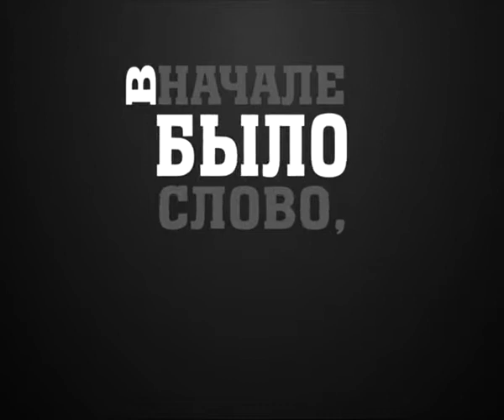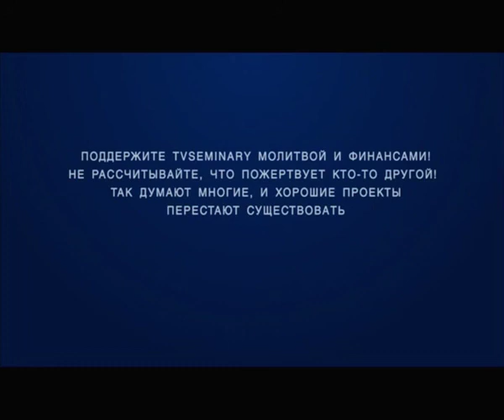BS237 Rus 18 Первый спор Иудеев с Иисусом Исцеление при купальне Вифезда в субботу